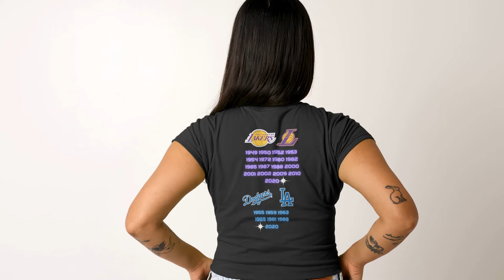EF DOS ANGELES CHAMPIONSHIP TEE PROMO (SHOP.EFFORTLESSLYFLY.COM)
This t-shirt makes for a great staple piece in any wardrobe! It has a classic fit with thick cotton fabric.